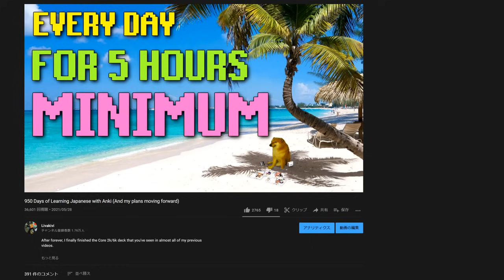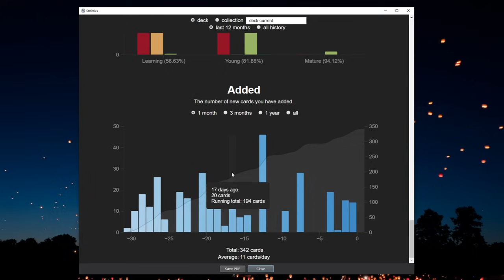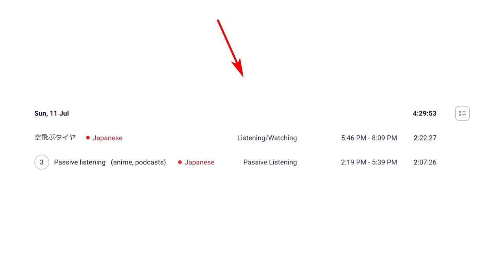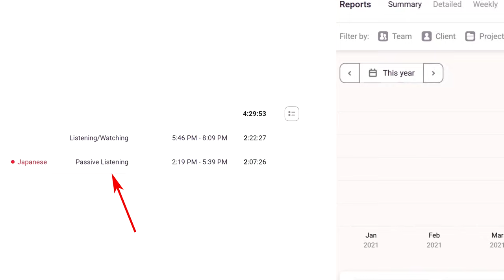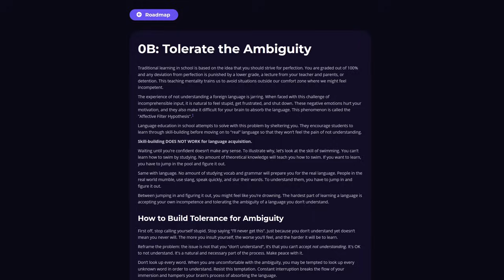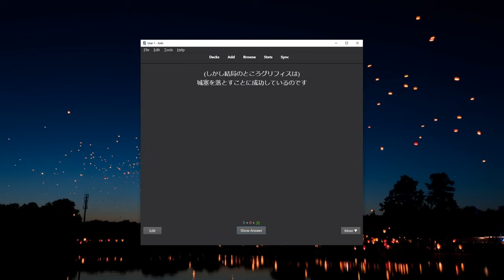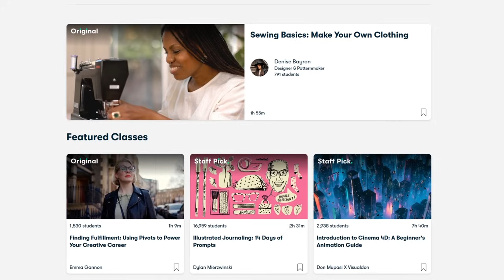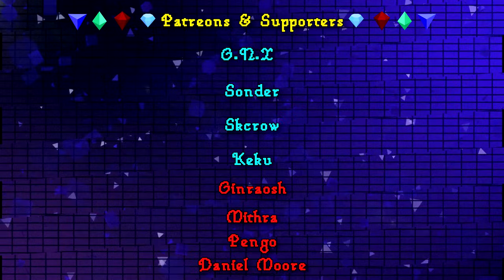2 Months of Learning Japanese For 5 Hours a Day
Its been a long 2 months, yet at the same time it feels like I just got started, and can't believe there is only a month to go. I feel like the experience so far has been pretty different from what I expected when I came up with this plan for the summer, which is why I decided that I'll just make one update video about it on this channel, and then wrap it up in the "finale" once I hit 3 years of learning in around the beginning of October. There I will also benchmark my Japanese and try to speak Japanese on video. I think even if I pass the 3 month mark, I'll still be studying more intensively than I was before the summer, as I want to do a lot of output practice, as well as to keep on sentence mining to make sure I'm learning at least 10 new words per day.